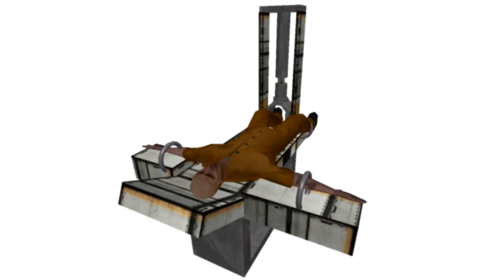femur breaker song thing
i feel like i made a masterpiece